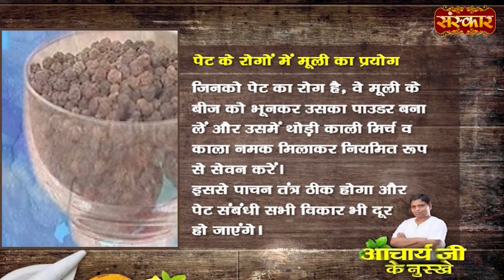मूली, पेट के लिए है अमृत | Remedy for Stomach | Acharya Balkrishna Ji Ke Nuskhe | Sanskar TV